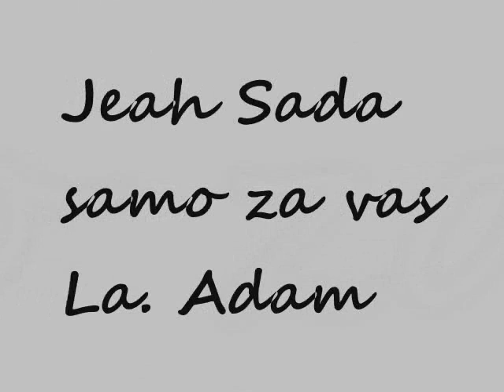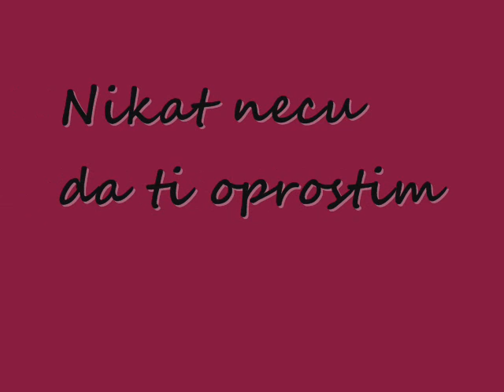la.adam ft eko frehs Svati me nemogu bez tebe. 2012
Srbian Rap... 2012